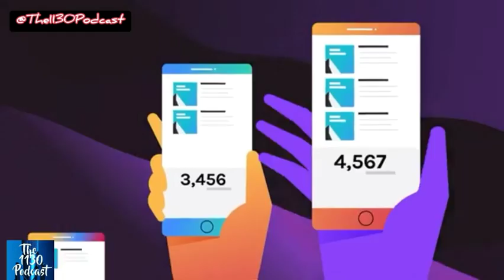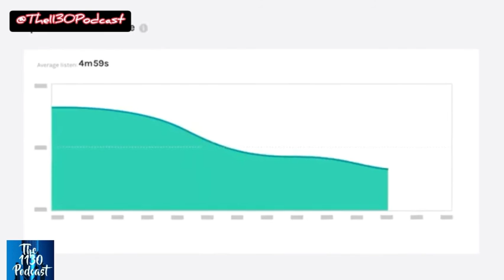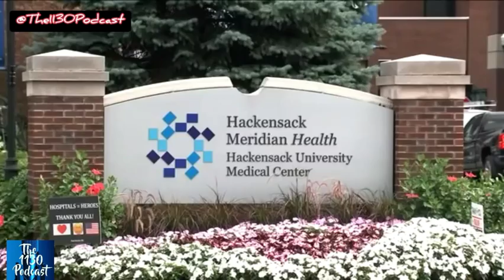The 1130 Podcast Ep37 GOT KID'S??? With Guest Rose Cee "The Haitian Mama" & Surprise Co-Host Robin💯🔥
This week on The 1130 Podcast, the host of Mamalyft Podcast "The Haitian Mama" Rose Cee shares her thoughts & experiences of motherhood!! Plus, my big sister Tish stops by to chat & MORE!!!

THIS IS... THE 1130 PODCAST